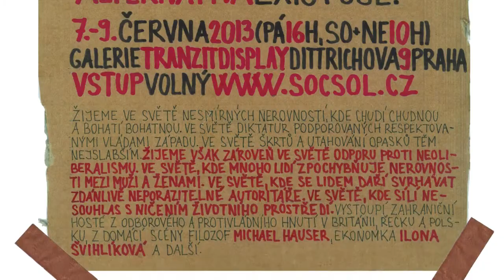Dny Antikapitalismu 2013 - Odbory, sociální hnutí a marxisté (Debata)